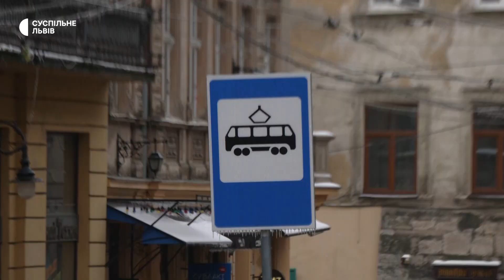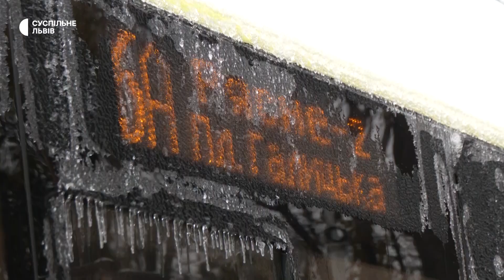Не курсує електротранспорт та повалені дерева: як усувають наслідки негоди у Львові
У Львові усувають наслідки негоди. Через крижаний дощ та обледеніння у місті впало 139 дерев, повідомив керівник міського департаменту житлово-комунального господарства  Олександр Одинець. А також від учора у місті не курсує увесь електротранспорт, через те, що контактна мережа вкрита льодом. А це 270 кілометрів мереж.